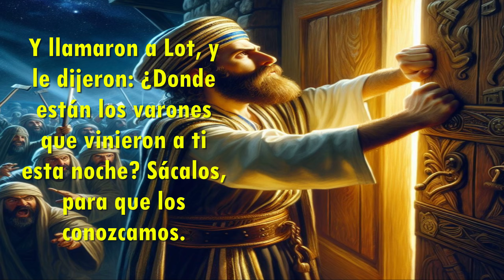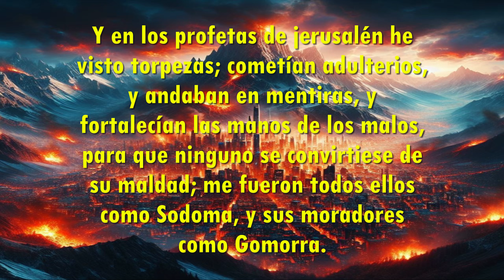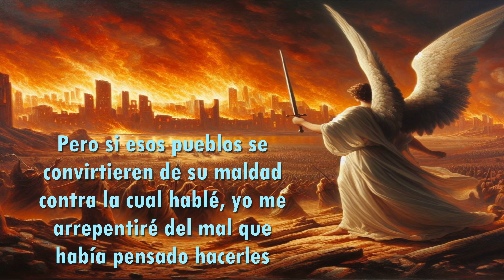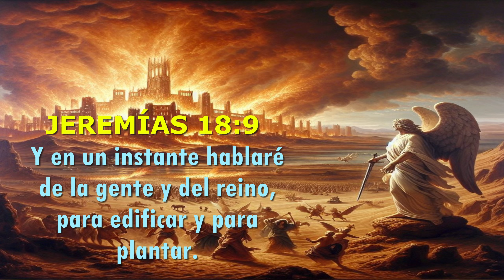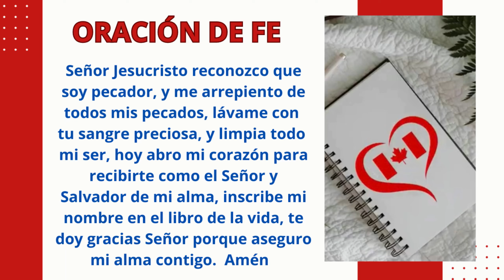🔥SODOMA y GOMORRA: TIEMPOS que se REVIVEN hoy 🔥🔥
Dios en el antiguo testamento nos deja una historia aterradora para reflexionar de las ciudades de SODOMA y GOMORRA que fueron destruidas por causa del pecado y por la desobediencia a las leyes de Dios en ese tiempo, los hombres de esas ciudades eran hombres perversos con una mente depravada, la maldad de SODOMA y GOMORRA fue subiendo cada día a la presencia de Dios, como los TIEMPOS que se REVIVEN hoy en el mundo actual, estamos viviendo TIEMPOS peligrosos como los de esas ciudades malvadas y depravadas de SODOMA y GOMORRA, lamentablemente es lo que estamos viendo HOY también, situación delicada para desatar la ira de Dios y que caiga el juicio de Dios sobre la tierra.

( Gracias - Dios le bendiga con abundancia en todo🙏Hebreos 6:14 )

Damos gracias a Dios que nos permite llegar a cada uno de Uds. con el mensaje de salvación, conociendo que la venida del Señor está muy cerca. CRISTO VIENE PRONTO 🙏

! Un Abrazo desde Canadá !